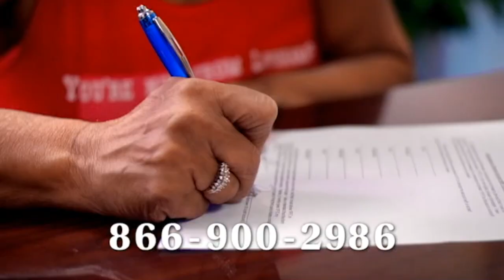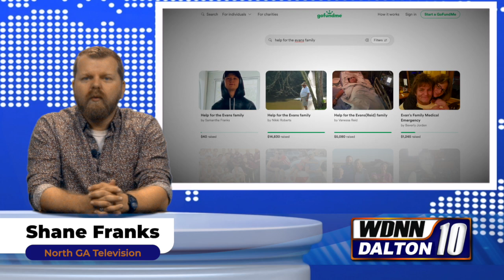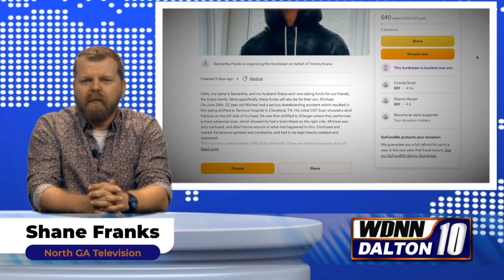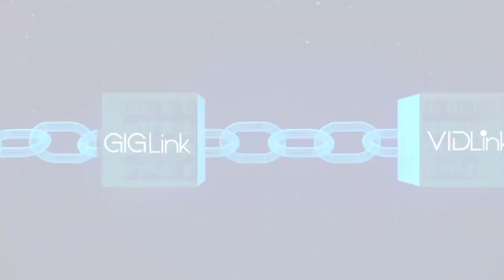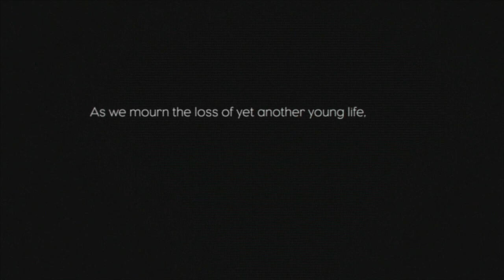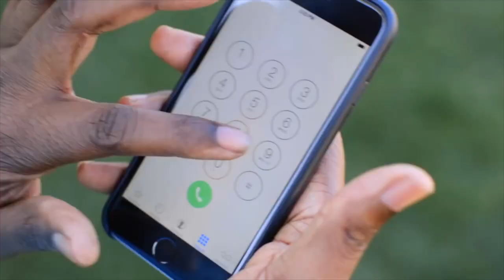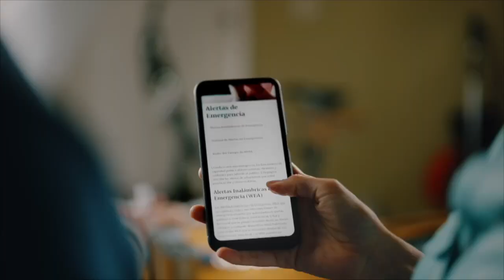NORTH GEORGIA NEWS NOW 7.18.23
North Georgia News Now airs weekdays on WDNN Channel 10 at 7:00 AM, 11:00 AM, and 7:00 PM